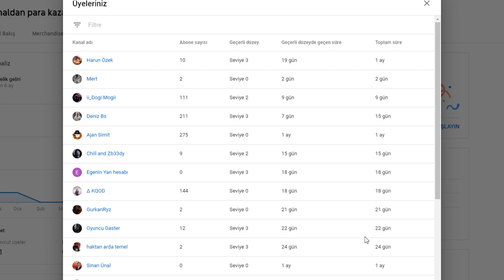BAKON HAİR PARKUR YAPIYOR *ADAM PRO* - Roblox Türkçe Tower of Hell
Robloxun en kanser edici parkur oyununu oynuyoruz yine! Parkur yapan bir Bakon Hair'a denk geldik. Adam iyi oynuyor -sanırım-. İzleyin görün. ^_^

Kanala üye olarak size özel videoları izleyebilirsiniz. ^_^